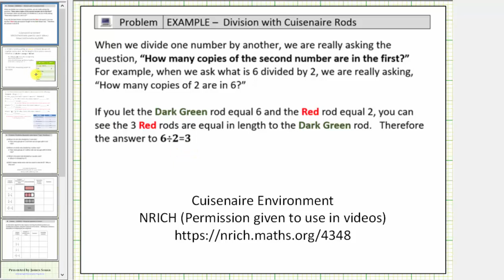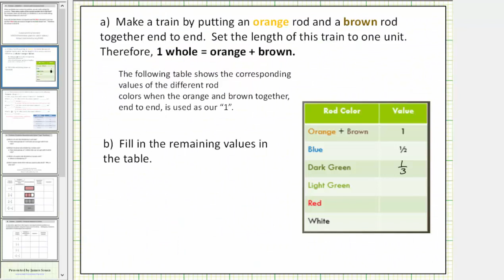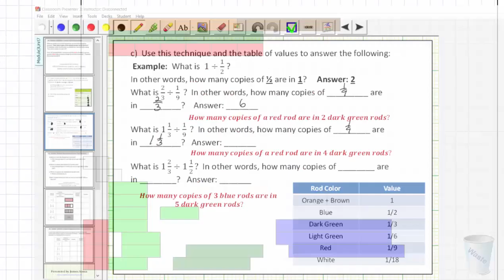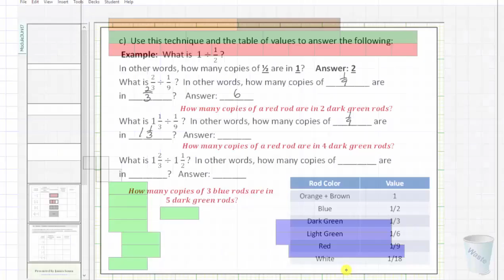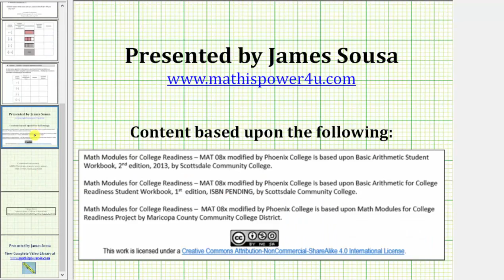División de fracciones con varillas Cuisenaire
Este video explica cómo usar las varillas Cuisenaire para determinar el cociente de fracciones.